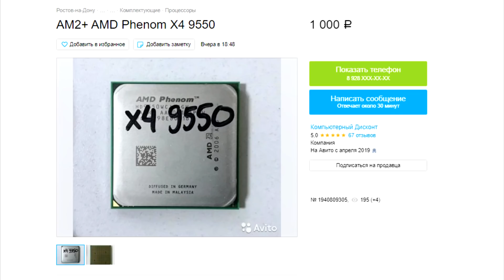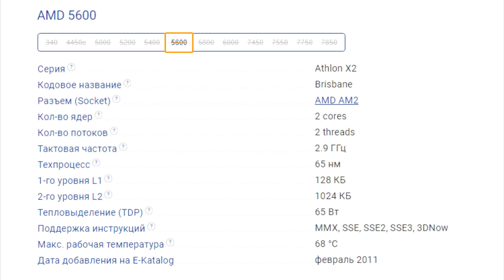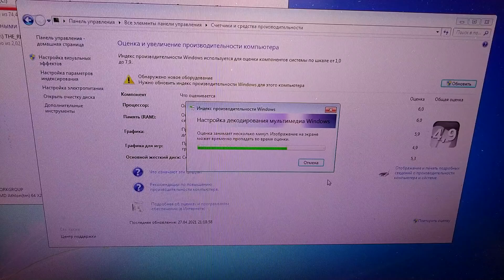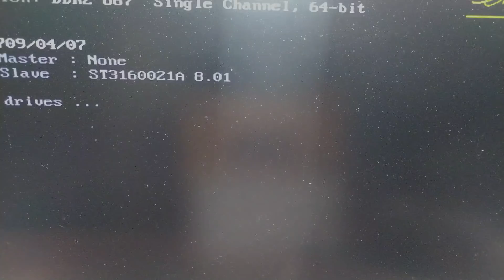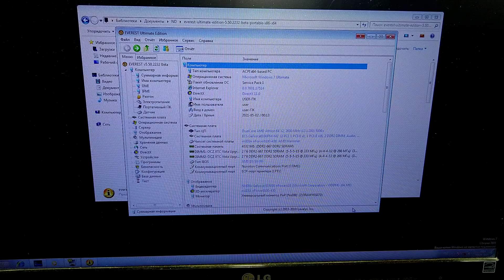Прощание с AMD - Бизнесмен Макс №73